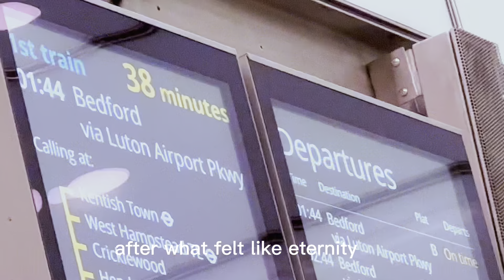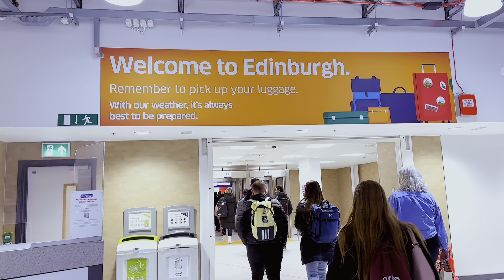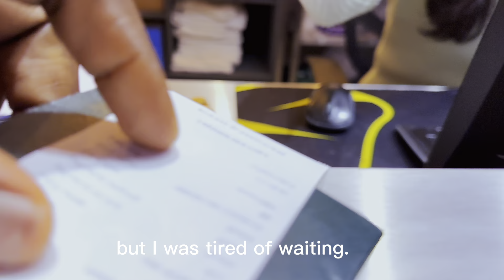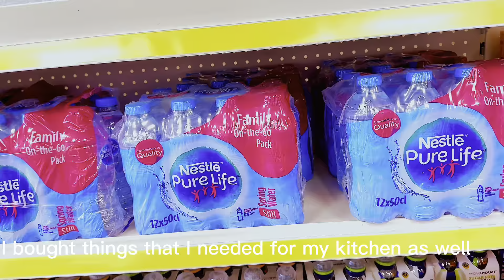TRAVEL VLOG: Solo travel to Edinburgh. Day 1.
My first solo travel was one I dreamed of an eagerly anticipated. It first so surreal when I finally had to opportunity to start.
I was reluctant to share for many reasons but it’s here now. Hope you enjoy.

I will share the cost breakdown in another video.